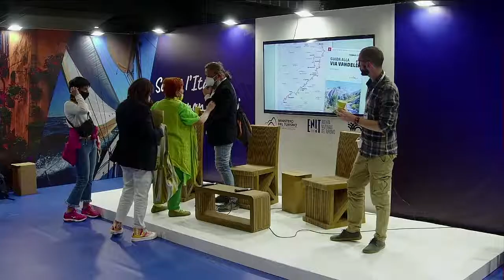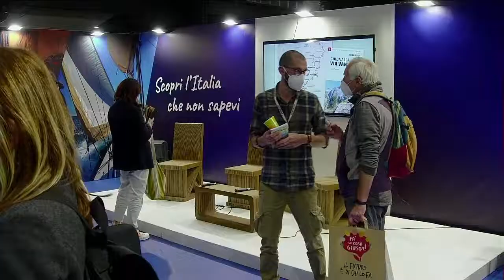La Via Vandelli: a piedi da Modena e Sassuolo a Massa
Tutto quello che serve sapere per mettersi in cammino, con l’autore della guida

Giulio Ferrari

Il duca Francesco III d’Este sognava di collegare la sua Modena con Massa e il mare. Così ebbe inizio l’impresa di Domenico Vandelli: scavalcare Appennini e Apuane per realizzare la prima grande strada carrozzabile dell’Illuminismo.

Una storia di nobili, brillanti ingegneri, briganti e partigiani, da riscoprire in 7 giorni a piedi tra Emilia-Romagna e Toscana. La Via Vandelli oggi è un cammino che attraversa borghi arroccati e montagne mozzafiato, fino al passo della Tambura, dove lo sguardo si apre sull’azzurro del Tirreno, meta di questo viaggio.

L’autore della guida Giulio Ferrari a Fa’ la cosa giusta! racconterà tutto quello che serve sapere per mettersi in cammino.
Organizzato da: Terre di mezzo